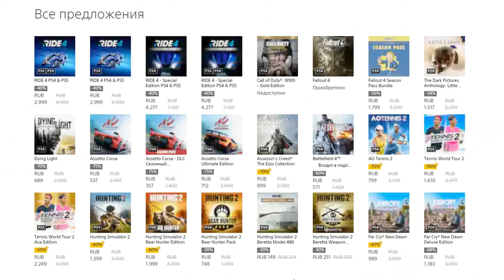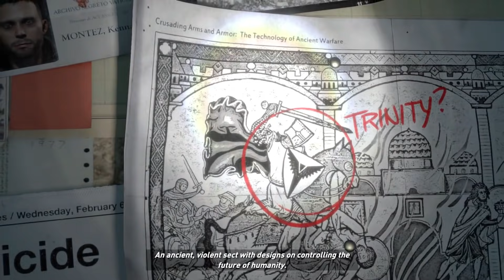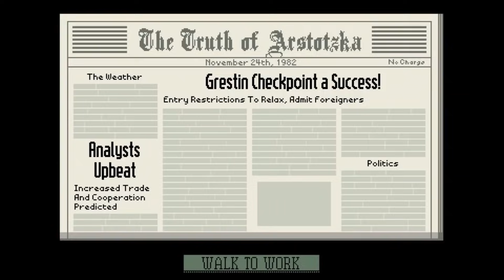10 лучших игр за всю историю подписки PS Plus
Сегодня же мы хотим окунуться в прошлое и вспомнить их главные поводы для радости с момента появления игровых раздач на консолях PlayStation по сегодняшний день.

00:00 Вступление
00:42 История PS Plus
03:30 Metal Gear Solid 4: Guns of the Patriots
05:24 Uncharted 4: Путь вора
06:47 Rise of the Tomb Raider
08:20 Dragon Age: Начало
09:54 Shadow of the Colossus
11:42 Papers, Please
13:37 Detroit: Стать человеком
15:07 God of War III Обновленная версия
16:37 Until Dawn: Rush of Blood
18:17 Bloodborne